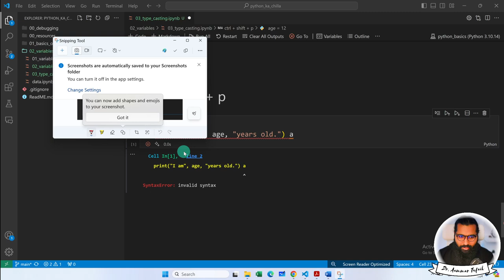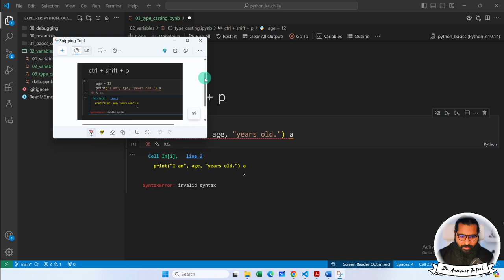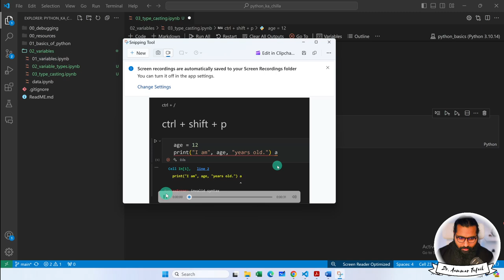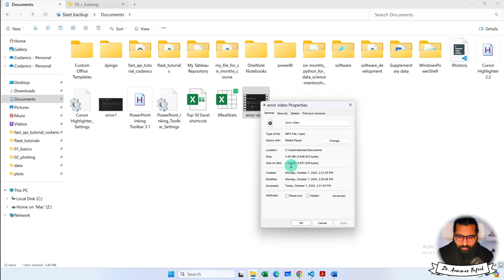Windows screenshots and Screen Recording tool free